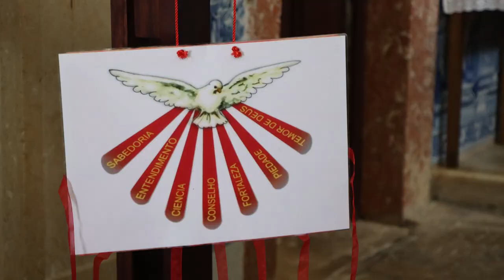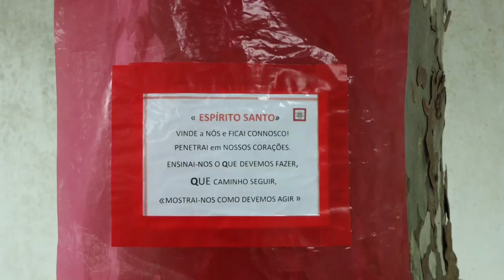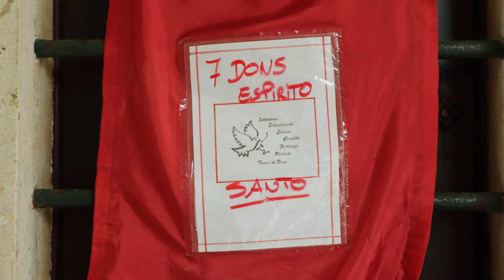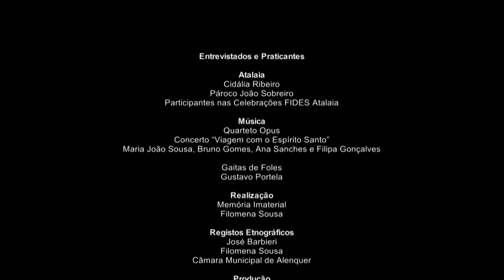ATALAIA - FESTA do IMPÉRIO do DIVINO ESPÍRITO SANTO, ALENQUER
A festa  inicia com a missa, em Cortegana na igreja de Nossa Senhora da Saúde. Depois da missa a procissão sai em direção a Atalaia.
À frente segue o músico tocando gaita de foles  seguido de um grupo que transporta o crucifixo processional, a bandeira do Espírito Santo e a coroa.
Segue-se um grupo de sete crianças dispostas em semicírculo e levando uma fita vermelha cada, que simboliza um dos sete “dons” atribuídos ao Espírito Santo: sabedoria, entendimento, ciência, conselho, fortaleza, piedade, temor de Deus. As fitas convergem para o centro do semicírculo, onde um adulto as segura na outra ponta. Atrás deste grupo vai o padre seguido pelas forças vivas presentes e, finalmente, a população residente e visitantes.
A procissão termina na Igreja do Espírito Santo em Atalaia, depois de um percurso por algumas ruas da aldeia. Os participantes assistem a um sermão na igreja, a que se segue o bodo.